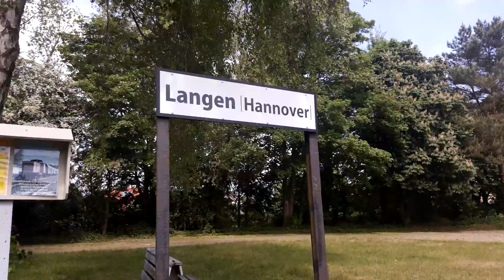Der Langener Dampflok Bahnhof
50er Jahren!  Der Zug verkehrt von Bad Bederkesa über Drangstedt, Debstedt, Langen, Bremerhaven – Lehe, Bremerhaven Hbf zum Schaufenster Fischereihafen in Bremerhaven.